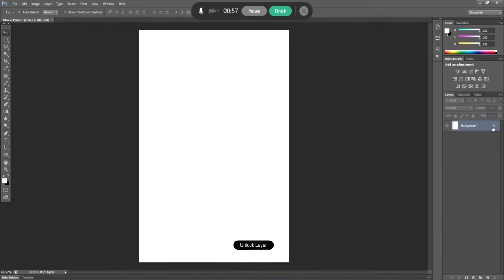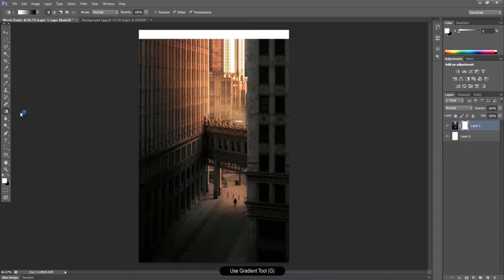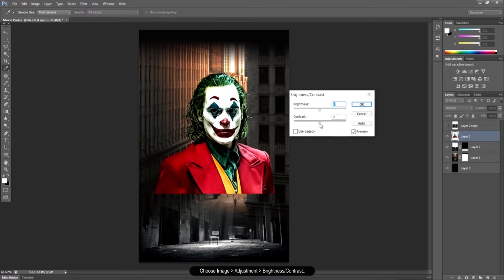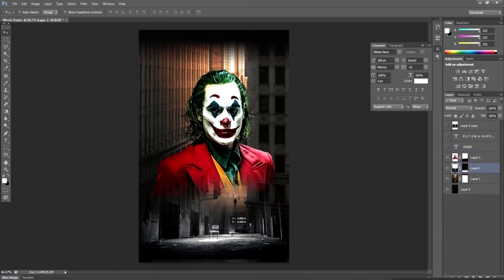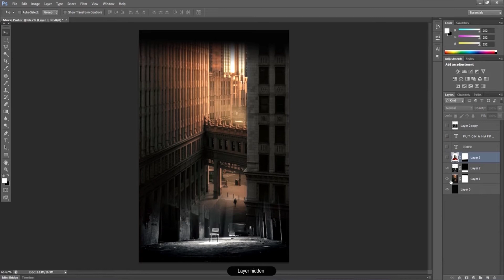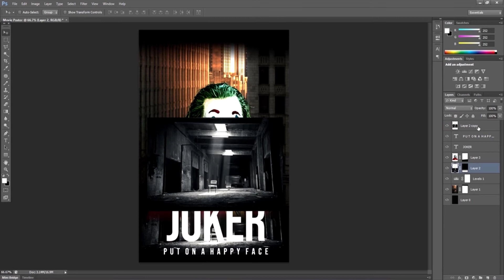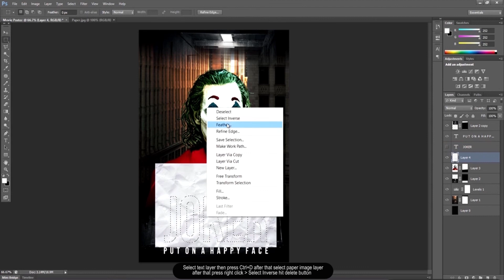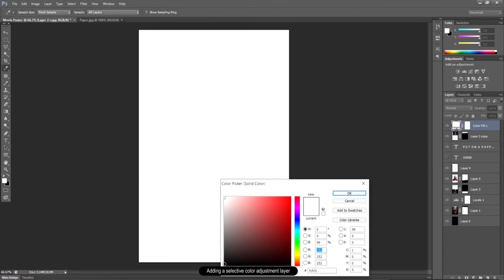Make a Movie Poster With Texture Background In Photoshop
Hello guys, In this video, I will show you how to make a movie poster with a background texture in Photoshop.